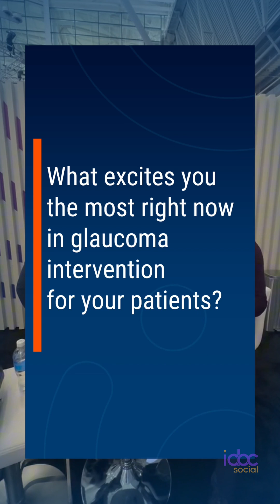Arkadiy Yadgarov, M.D answers "What excites him the most right now about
Arkadiy Yadgarov, M.D answers "What excites him the most right now about glaucoma intervention for his patients." Take a listen as the iDocSocial team sat down with Dr. Yadgarov and Sight Sciences at ASCRS to have an open conversation on the ever changing glaucoma landscape.